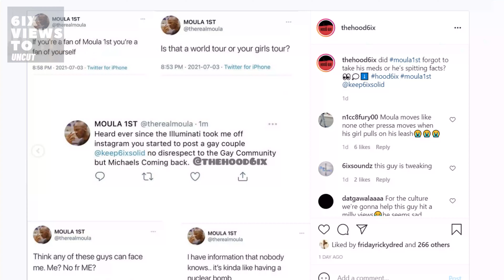Moula 1st Takes Shoot At Pressa On Twitter | Northsidebenji x Charlie B Video | 6ix Views Uncut Ep54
Moula 1st Takes Shoot At Pressa On Twitter | Northsidebenji x Charlie B Video | 6ix Views Uncut Ep54 Moula 1st AKA Michael's back! Plus Northsidebenji finally drops a video with Charlie B!

Filmed by: Friday Ricky Dred (Sony A6300)